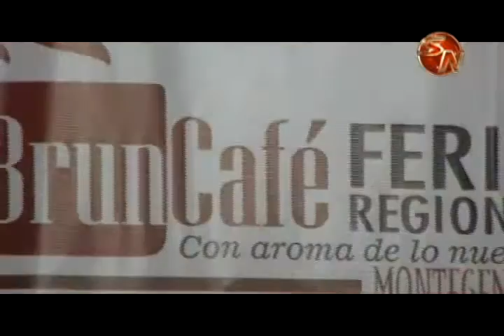Día Nacional del Café se celebró con el comienzo de la Bruncafé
La segunda semana del mes de setiembre se celebra el día nacional del café, este importante momento coincidió con el arranque de la feria Bruncafe 2016.

Para el subdirector del Icafe, Edgar Rojas este es un importante esfuerzo y que refuerza el compromiso que se tiene con el sector cafetalero de la zona sur y del país en general.